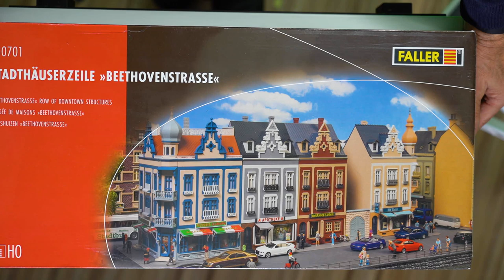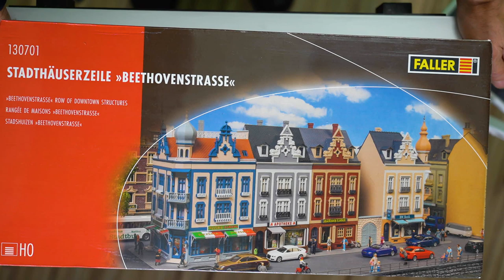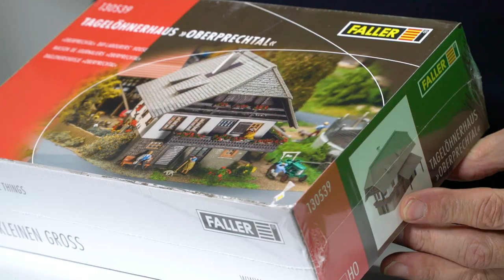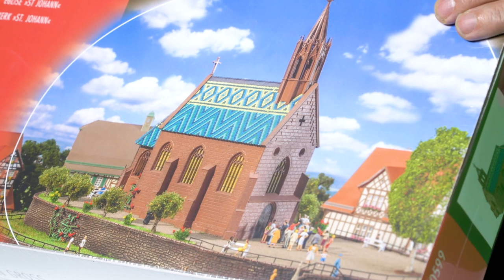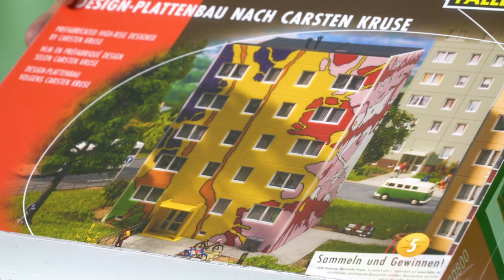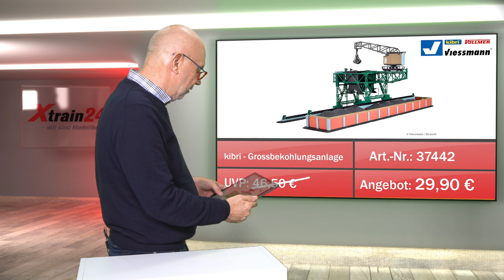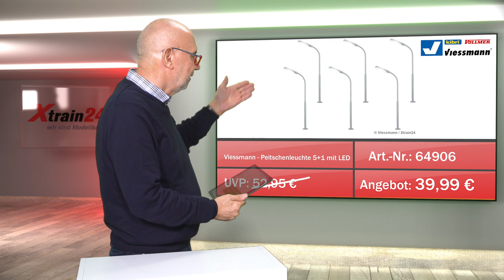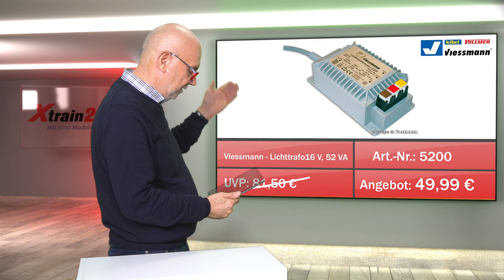Teleshopping mit Frank Buttig - Ausschmückung / Landschaft / Zubehör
Im aktuellen Teleshopping von Xtrain24 bietet Frank Buttig zahlreiche Zubehör Artikel zur Lanschaftsgestaltung und Ausschmückung einer Modellbahnanlage an.